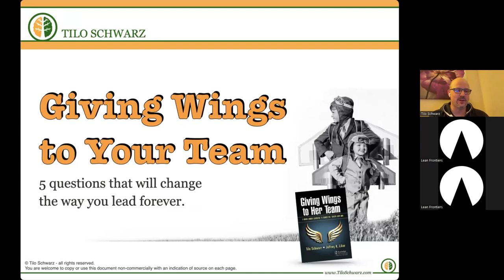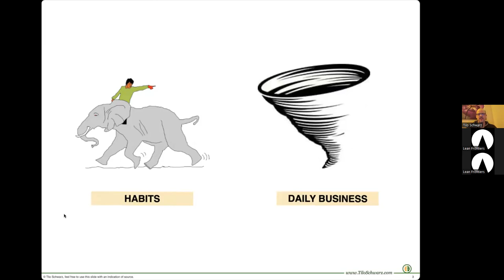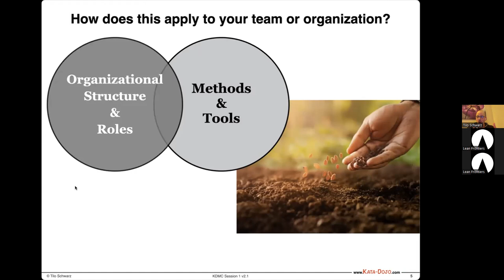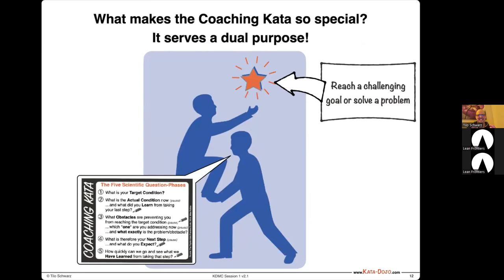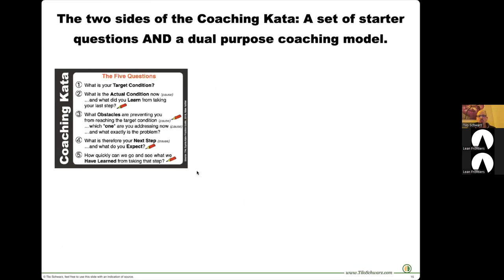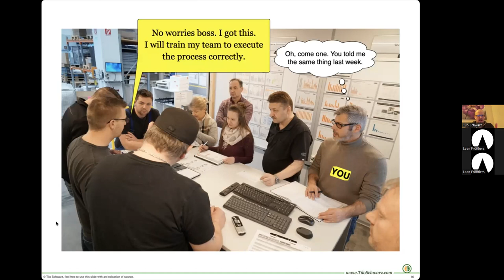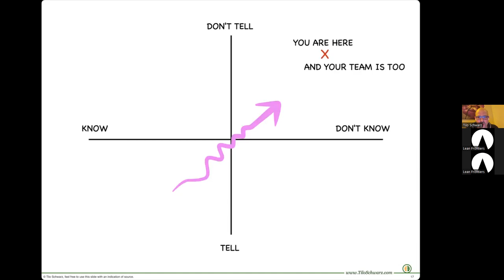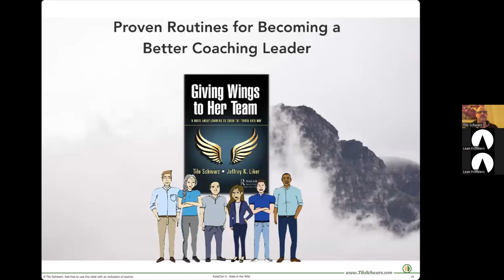Giving Wings to your Team x2